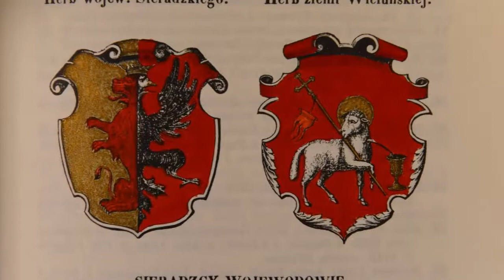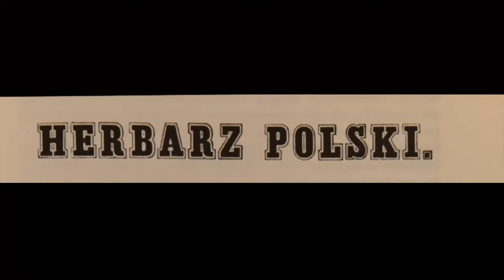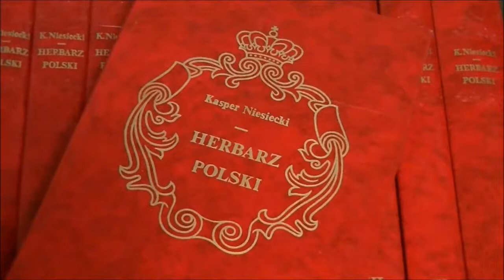Herbarz polski Kaspra Niesieckiego" - ręcznie kolorowany techniką akwarelową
Pisanie herbarza w połowie XVIII wieku mogło stać się zajęciem niebezpiecznym, pieniactwo polskiej szlachty było bowiem nieskończone. Kasper Niesiecki (1682–1744) był
jezuitą i zapalonym heraldykiem. Atticus przedstawia "Herbarz polski Kaspra Niesieckiego".
UWAGA - wydanie wyjątkowe - ręcznie kolorowany egzemplarz techniką akwarelową - egz. nr 16/I !!!